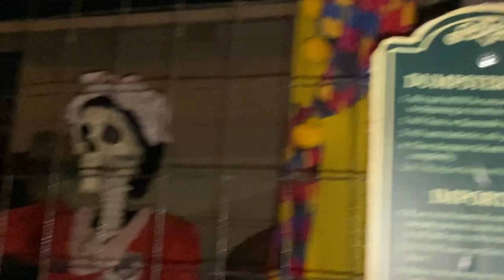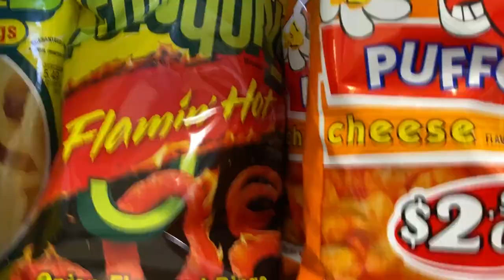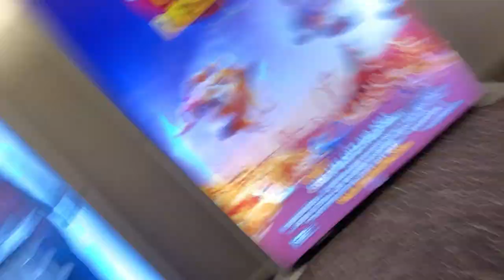Pretend This Was Uploaded in October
this was totally my first ever vlog 🤫